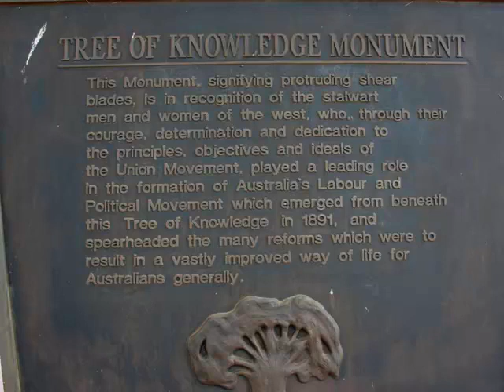Lloyd Jones Weir Barcaldine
Another great spot to camp on our way to Longreach.